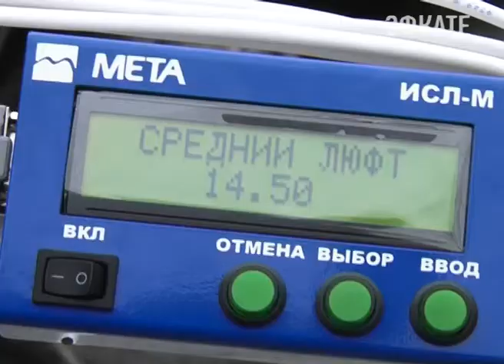В Сочи начали работу грузовые эвакуаторы. Новости 24 Сочи Эфкате